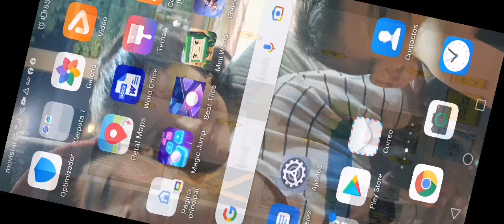30 de julio de 2022